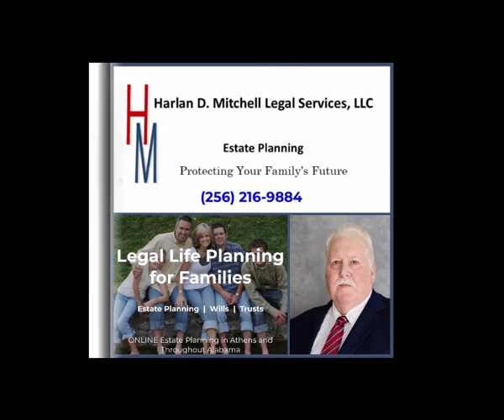The MFH Good Deed Segment: Heather Begley with Shoals CASA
On Monday, I made my way to Sheffield, Alabama, to meet with Shoals CASA Executive Director Heather Flippo Begley. To give some background, CASA is an acronym for court appointed special advocates. CASA is a volunteer-powered network of committed people—from all walks of life—who believe society has a fundamental obligation to children. They are people just like you who believe that every child has the right to be treated with dignity, to be safe, and to thrive in the embrace of a loving family. With a CASA Volunteer, a child is half as likely to languish in the foster care and child welfare system, and that much more likely to find a safe, permanent home. On today's show, I am sharing my conversation with Heather. After listening, I hope you will find opportunities to help this special organization. Please listen and share.